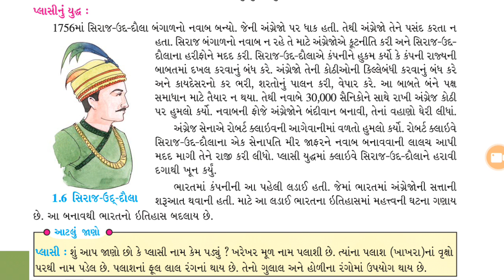ધોરણ : 8 સામાજિક વિજ્ઞાન પાઠ : 1 ભારતમાં યુરોપિયન પ્રજાનું આગમન ભાગ : 3